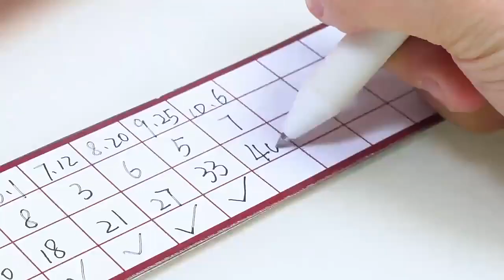KB025839Money saving puzzle remote control car piggy banks for children